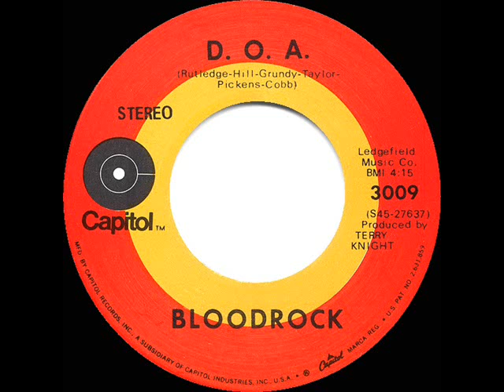1971 HITS ARCHIVE: D.O.A. - Bloodrock (stereo 45 single version)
If ever there was a ranking of the all-time most disturbingly creepy Top 40 hits……. For information on this song’s creation, see the Wikipedia The LP version of “D.O.A” runs 8½ minutes.

Pop Chart Peaks: Record World 21, Billboard & Cash Box 36

Transferred from stereo 45 single Capitol 3009 - D.O.A. (Rutledge-Hill-Grundy-Taylor-Pickens-Cobb) by Bloodrock, produced by Terry Knight